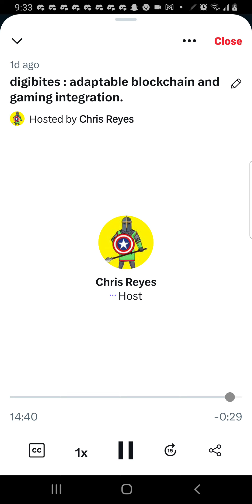Digibites : Adaptable blockchain and gaming integration. May 8th 2023 Twitter Space/Podcast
These Digibites segments are shorter twitter spaces I make to share ideas, thoughts, talk about concepts and on goings with technology, entertainment, digital collectibles, and more.